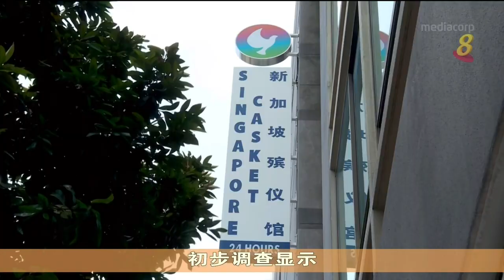学生空项目意外生亡 黄循财贴文表达慰问